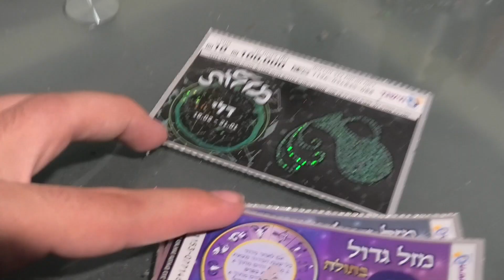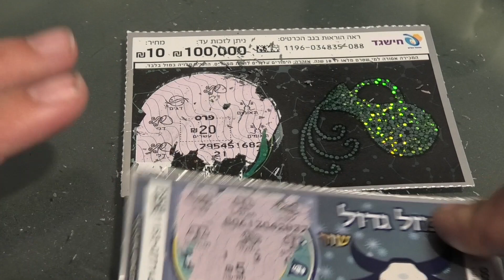כרטיסי חישגד בשווי של 20₪ (המשך #3)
עוד פרק של חישגד המשך, היום 2 כרטיסים של מזל גדול ואחד מזלות